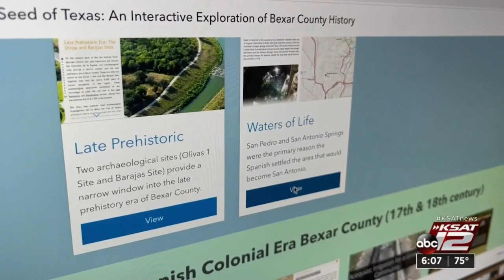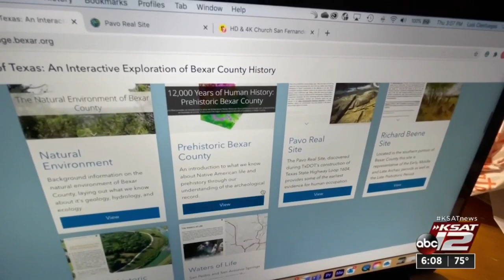The Seed of Texas explores early Bexar County history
An interactive project looks at the history of Bexar County as far back as 12,000 years ago.